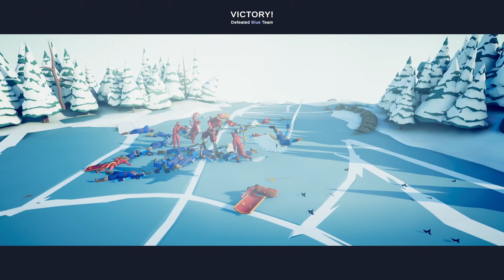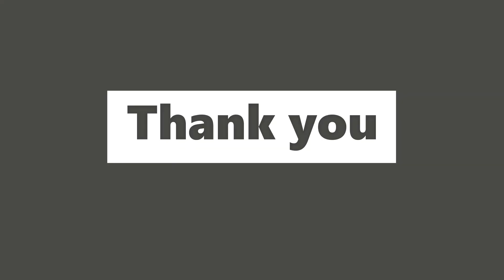TABS | THE ADVENTURE (Part 5)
A COLLECTION OF FUN AND INTERESTING LEVELS (Part 5)

00:00 - Intro
00:25 - Final Destination Valkyrie
01:27 - Landstigning
03:18 - A Newfound Friend
04:57 - Final Destination Minotaur
05:38 - Rush Down
07:57 - Capsized
11:01 - Final Destination Catapult
12:14 - Heavy Hitters
16:49 - A Few Zeus
19:21 - Final Destination The King
21:04 - Odds Against You
22:09 - A Fierce Rider
23:10 - Final Destination Mammoth

SOCIALS LINK :-

CONTENTS LINK :-